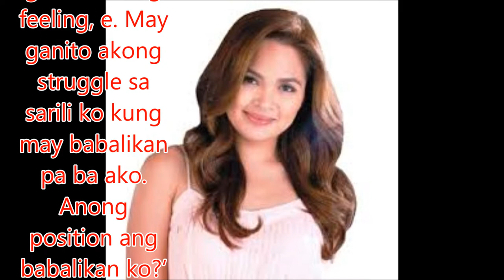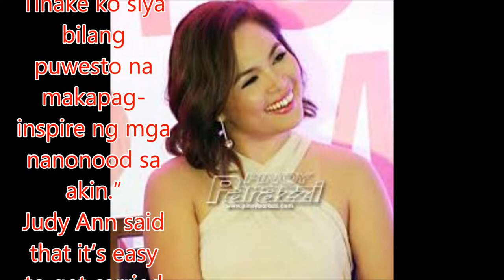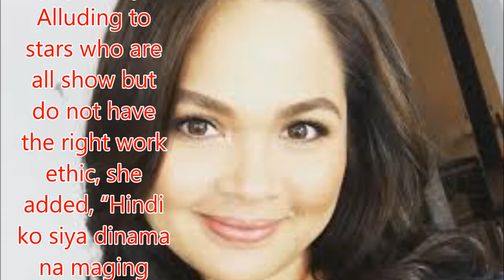Judy Ann Santos fears showbiz comeback; asks, "May babalikan pa ba ako?"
Philippines News today : Entertaiment scandals

Judy Ann Santos, known in Philippine showbiz as the Queen of Pinoy Soap Opera, admitted that she struggled with the thought of getting back to work after almost two years of not being visible on TV.
The actress and endorser took a break from showbiz when she got pregnant with her youngest child with husband Ryan Agoncillo in 2015.
The happy couple are proud parents to three kids—adopted daughter Johanna Lois (nicknamed Yohan) and biological children Juan Luis (nicknamed Lucho) and Juana Luisa (nicknamed Luna).
Judy Ann related, “Sinabi ko yun sa management team ko, ‘May ganito akong feeling, e. May ganito akong struggle sa sarili ko kung may babalikan pa ba ako. Anong position ang babalikan ko?’
“I like to address it as a healthy feeling na natakot ako.
“Hindi naman nawala yun, kahit nung nabuntis ako kay Lucho noon [2010].
“I think it’s just normal.”
The 38-year-old Judy Ann pointed out that it’s tougher now to keep up with the ever-changing demands of showbiz.
“Kasi watching these young stars, mahuhusay din sila. Bagets!” she exclaimed.
But with a body of work that spans almost three decades, Judy Ann said that she chooses not to feel insecure at this point in her career.
“And then I came to realize, looking back, marami na rin naman akong nagawa.
“I’ve done my part. I have my fair share of hits, I have my fair share of flops.
“Sakto naman. Sapat na yung meron ako.”
“Kaya siguro nagtagal din ako kasi hindi ko dinama na artista ako.
“Dinama ko siya bilang trabaho. Tinake ko siya bilang puwesto na makapag-inspire ng mga nanonood sa akin.”
Judy Ann said that it’s easy to get carried away by showbiz stature and popularity.
Alluding to stars who are all show but do not have the right work ethic, she added, “Hindi ko siya dinama na maging fasyon ako.

Judy Ann Santos fears showbiz comeback; asks, "May babalikan pa